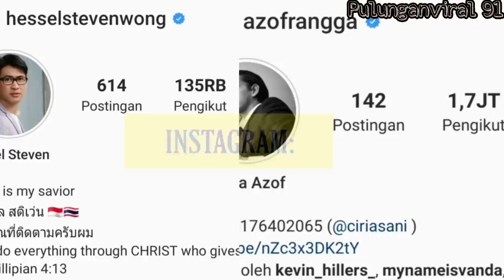Hessel Steven VS Rangga Azof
Sama-sama berperan di sinetron yang paling diminati masyarakat indonesia saat ini. Kamu pilih yang mana guys.
Silahkan di vote namun dilarang keras memberikan komentar rasis, sara, maupun komentar negatif lainnya yah guys karena fans sejati tidak akan beralih ke lain hati karena alasan latar belakangnya. Semoga disukai videonya yah guys 🙏🙂👌